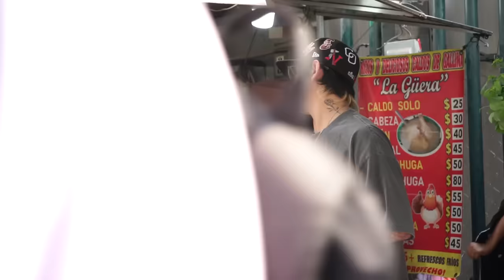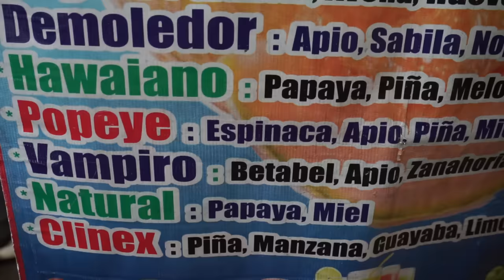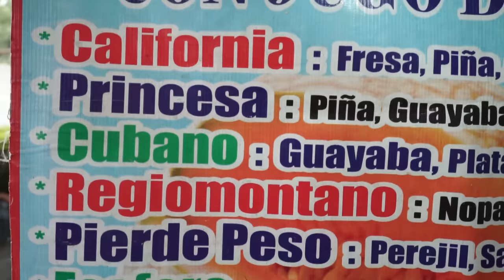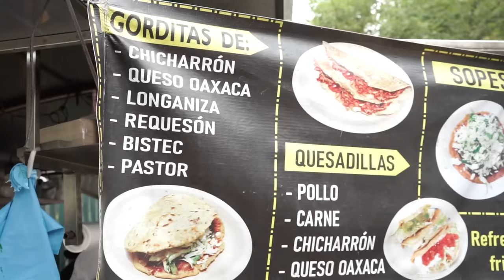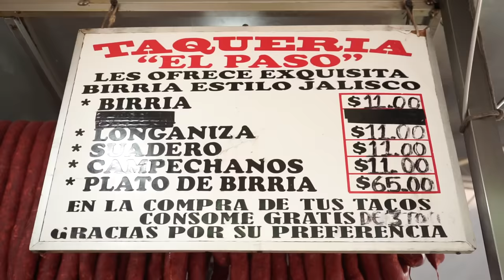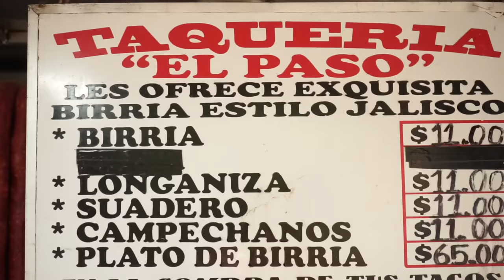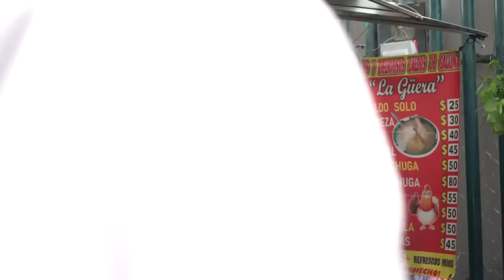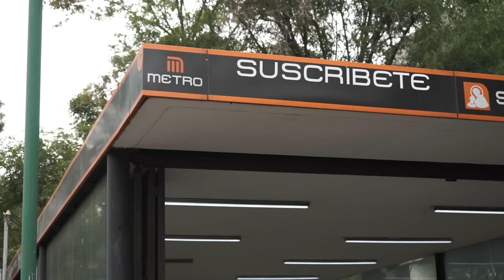TOUR GASTRONÓMICO con ROBOT 95 en METRO SAN ANTONIO - Lalo Elizarrarás